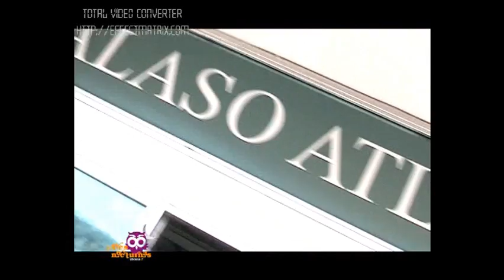Hotel Talaso Atlántico en 1/1 Aves Noctunas Localia Vigo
Fragmento del programa Aves Nocturnas, de Localia Vigo, en el hotel Talaso Atlántico, Oia.